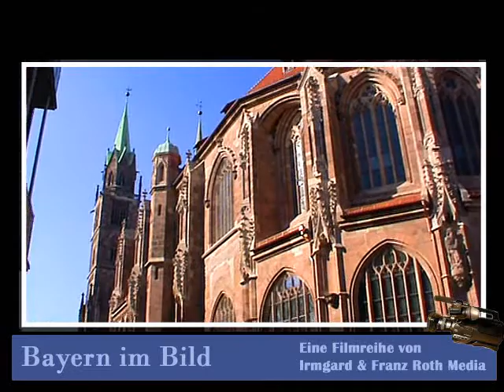Nürnberg Lorenzkirche - 2016 01 02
Die Nürnberger Lorenzkirche